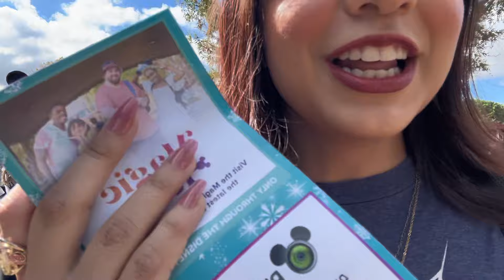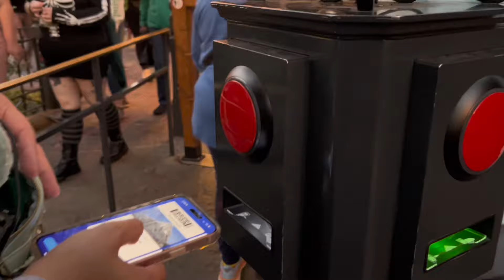SPEND A DAY WITH ME AT DISNEY ♡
𖡼.𖤣𖥧𖡼.𖤣𖥧
𖡼.𖤣𖥧𖡼.𖤣𖥧
𖡼.𖤣𖥧𖡼.𖤣𖥧

𖡼.𖤣𖥧𖡼.𖤣𖥧
Younited Media GmbH Music (on behalf of Free To Use
Music); The Administration MP (Publishing), Global Music Rights LLC, UMPG Publishing, and 1 Music Rights Societies